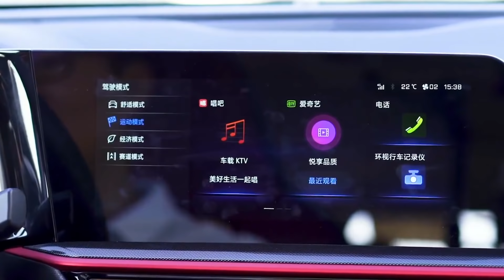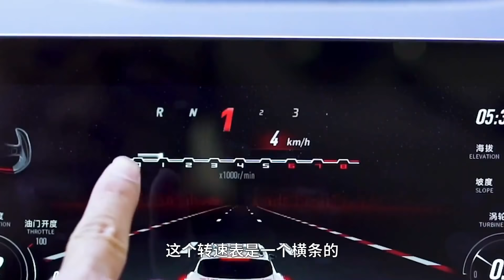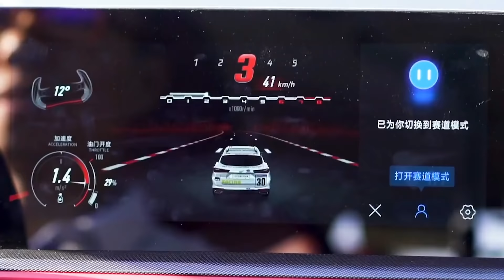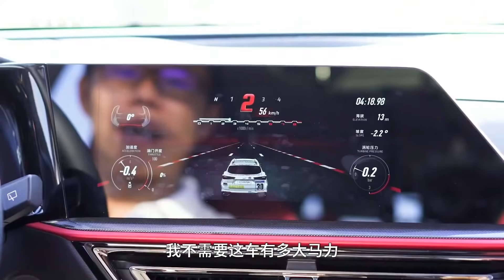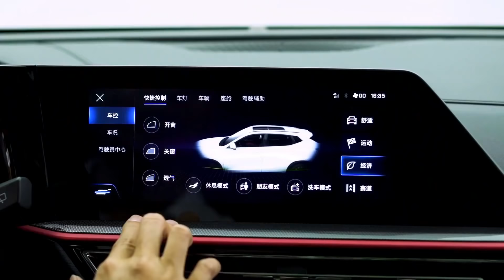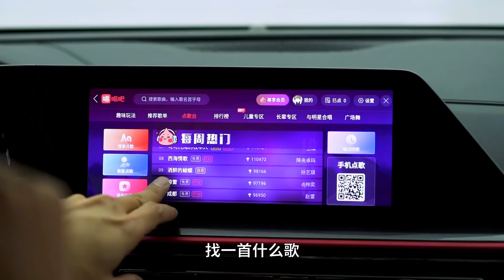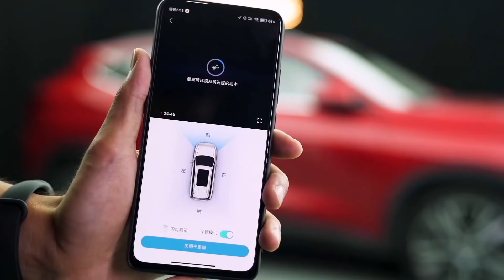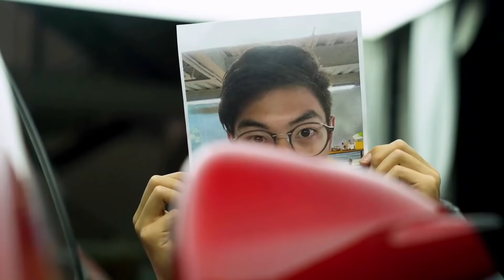欧尚X5，年轻张扬就这么容易？【YYP车评】